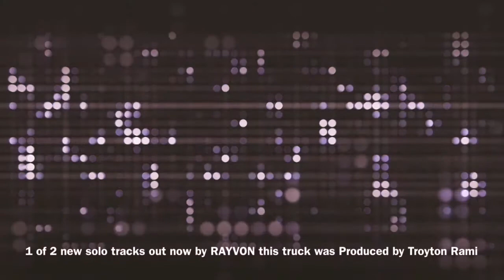NEW RAYVON & SUGAR BEAR "SUGAR CANE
1 OF 2 NEW TRACKS FROM NEW SOLO PROJECT UPCOMING FROM REGGAE STAR RAYVON. THIS TRACK TITLE "SUGARCANE" FEATURES SUGAR BEAR AND IS PRODUCED BY TROYTON RAMI
APOLOGIES FOR THE TYPO IN VIDEO (TRUCK VS TRACK) AUTO EDIT..LOL ANYWAY
I DO NOT OWN THE ANY RIGHTS TO THIS MUSIC THIS PROMO ONLY SENT TO MY REGGAE MEDIA COMPANY FROM THE ARTIST RAYVON HIMSELF.